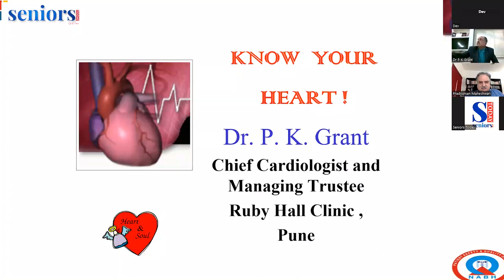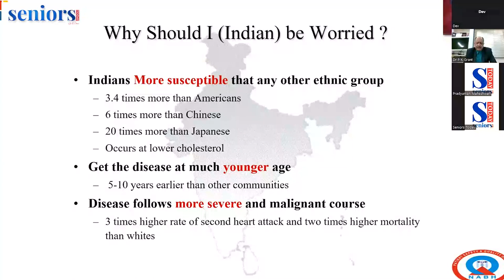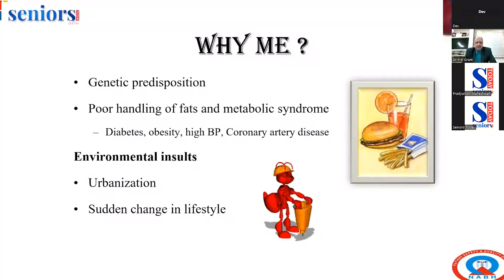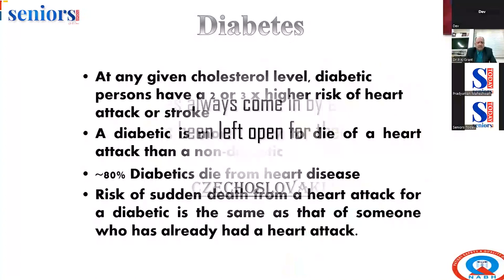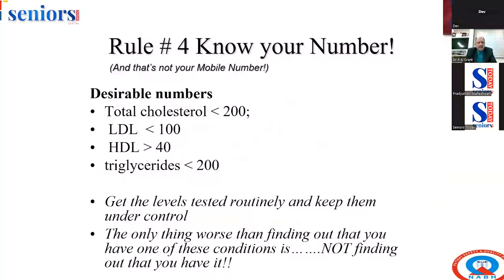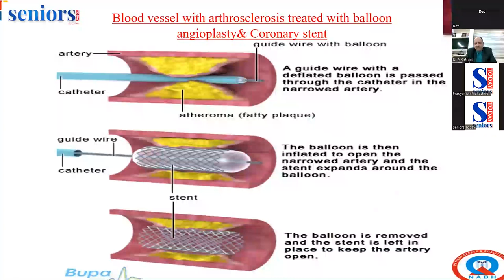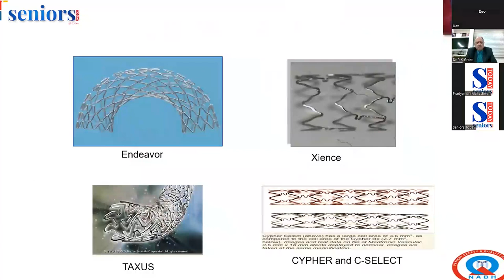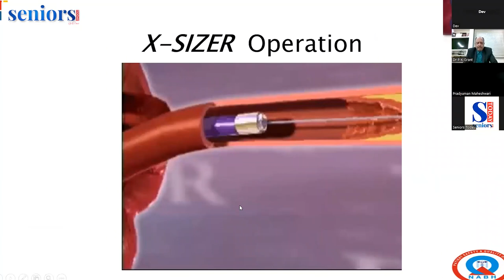Dr P K Grant on ‘What’s new in Cardiology?’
About Dr P K Grant:

Dr P K Grant is Chief Cardiologist, Chairman of Cardiovascular services and Managing Trustee of the Ruby Hall Clinic group of hospitals. He has three major hospitals in Pune including the well-known Ruby Hall Clinic, Sassoon Road, Ruby Hall Clinic, Wanowrie and Ruby Hall Clinic, Hinjewadi and the latest addition is Ruby Hall Clinic, Satara Road which is in the process of being built. At present there are a total of 840 beds in all three hospitals and another 250 beds to be added shortly at Satara Road.
There are 4000 staff working at Ruby Hall group of hospitals making it one of the largest teaching hospitals in India. In addition, Dr Grant has 26 diagnostic centres all over Maharashtra and Karnataka with MRI and CT scan machines in places like Ahmednagar, Satara, Beed, Karad, Belgaum, Shrirampur, Malegaon, Indapur, Baramati, Gadhinglaj, Daund, Sangamner, Wagholi, Shirur.
Ruby Hall Clinic is the largest cardiac centres in Western India and comes second in India in the number of cases done an achievement of which Pune city is proud. It has completed more than 3,00,000 Angiographies, 100,000 Angioplasties and 80,000 Open Heart surgeries. Ruby Hall Clinic runs one of the largest Cancer centre in India and treats 130 cancer patients per day in a 10 storey Cancer building.
Dr Grant does nearly Rs 18 crore of free treatment per year to help the poor and needy patients of Western India. In the last one year 100 children have had open heart surgeries done free of charge. Every Thursday Dr.Grant conducts cardiac camps in small towns like Ahmednagar, Satara, Karad, where he sees patients free of charge. He is doing this charity work for the last 30 years.
You can connect to our events team for participation & selection queries.

About Seniors Today:
Senior citizens make up an increasing percentage of the population. One in every 10 Indians is a senior citizen, and this percentage is increasing, bringing its own challenges. Seniors can often feel lonely or confused because of health problems, or being separated from family.Seniors Today will be a leading provider of trustworthy health information, empowering readers with practical strategies to improve their physical, mental and emotional well-being.
Our content is written in friendly, jargon-free language that provides real-life contexts around complex information, helping readers take important decisions about their health and also making new friends. We hope to find a new way of thinking about seniors. We know people can be creative and vital, no matter what their age. Comprising first-class editorial, beautiful photography and award-winning design, our pages are filled with distinctive content that is intelligent, timely and pertinent. Each edition of Seniors Today will contain feature-length articles and columns on topics such as travel, entertainment, shopping, dining, health and wellness, and much more.
We will continue to expand, providing our readers with information that matters to them. In the coming months, we will have a lot more content, and information you could use.

Help Us Grow Seniors Today -

At Seniors Today, ever since we started in July 2019, we’ve set our own agenda and provided trustworthy journalism that is free from commercial and political influence.

So: Help Us Grow Seniors Today. Make a contribution of any amount that you think fit. It would help us to reach out to more and more senior citizens.